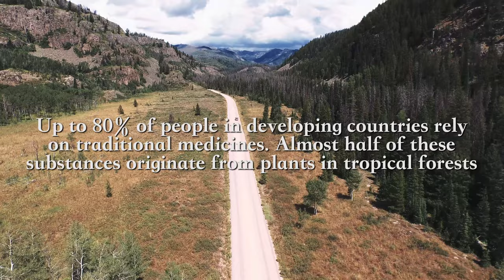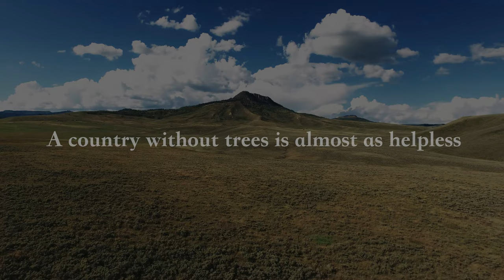Colorado Forests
'The best time to plant trees was twenty years ago...'

In 'Colorado Forests' Matt Hill puts the facts and figures about why we need forests into perspective.